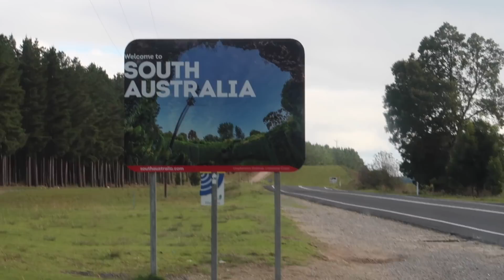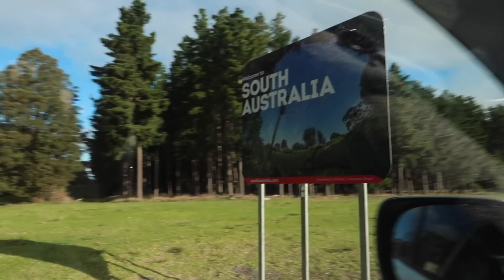LATE NG GISING | SI MISTER NA ANG NAGLINIS | CHURROS FOR BREKFAST | UWIAN NA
SOCIAL    :

                  : @Chonas Kitchen

Allendale East
South Australia
Australia 5291

~Music~